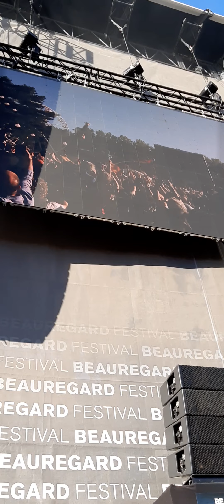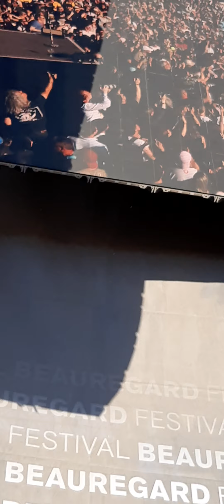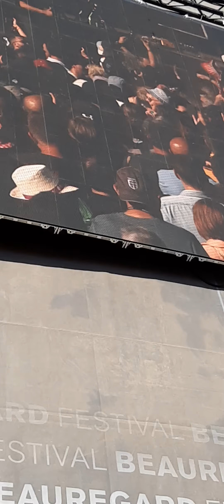Frank Carter Festival Beauregard 2022